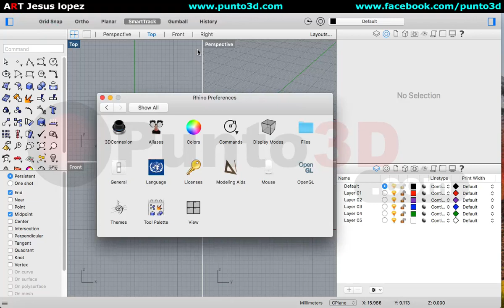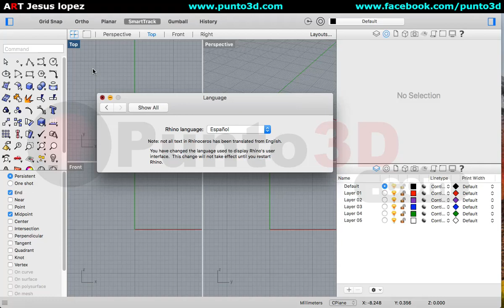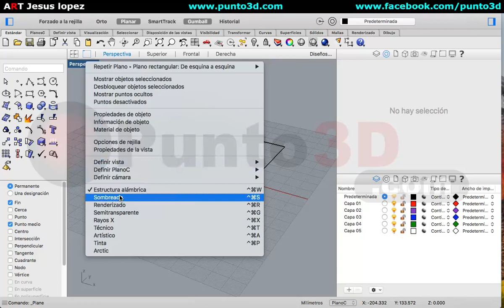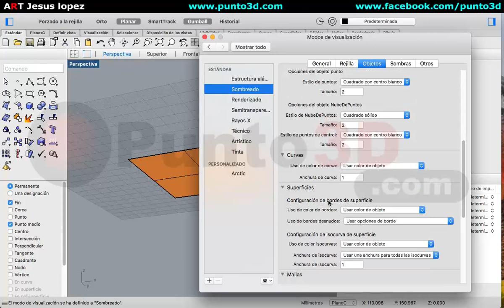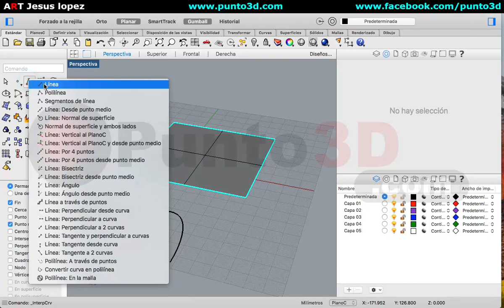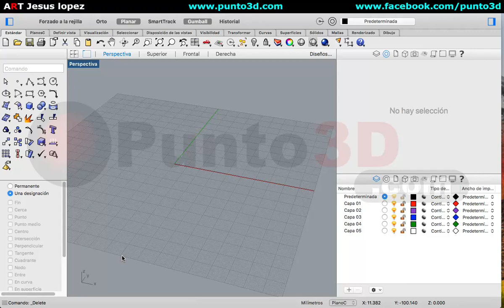Rhino5 OSX Personalizar Entorno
Entrenamiento y Distribuidor Autorizado Rhinoceros